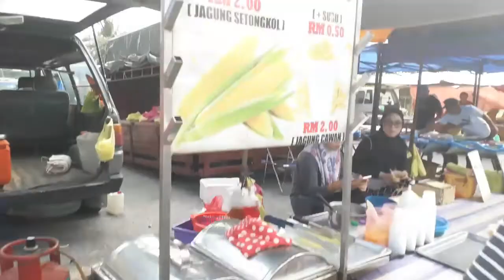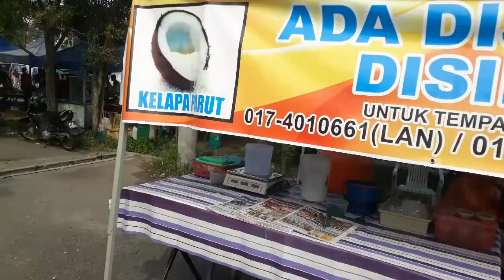Pekan Hari Sabtu di Bagan Tiang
Bagan Tiang, Tanjung Piandang. Hanya kita-kira 12km dari Pusat Bandar Parit Buntar.

Berada di Perak, Malaysia. Dalam daerah Kerian.